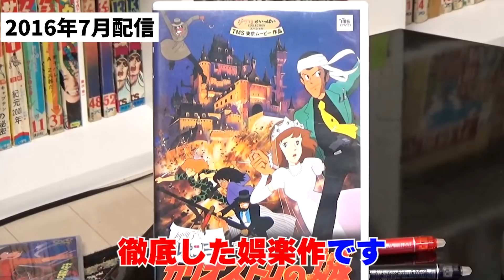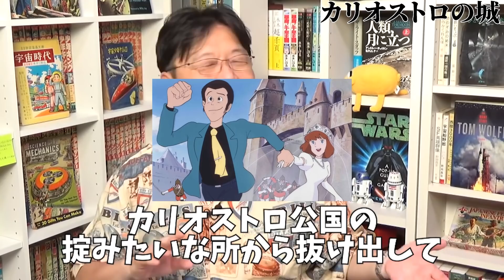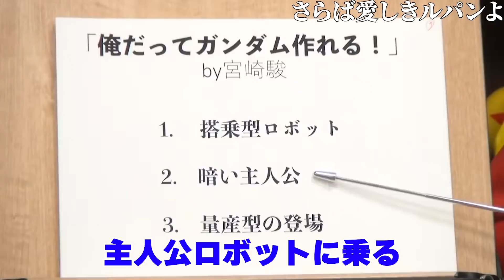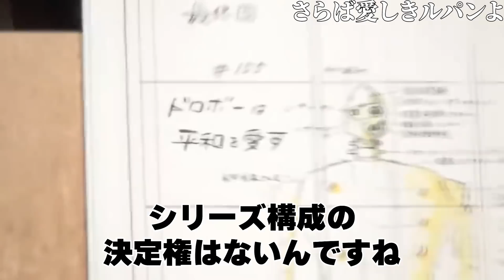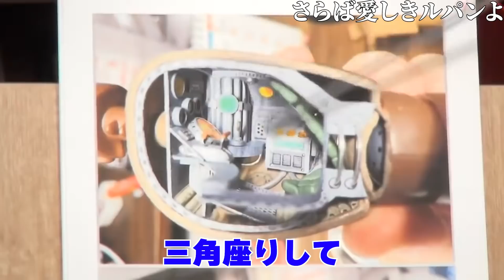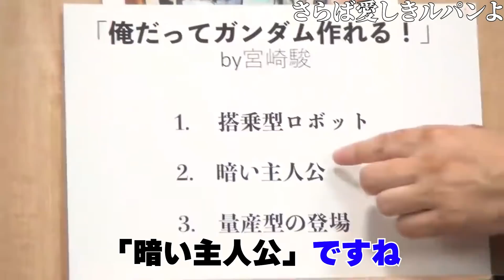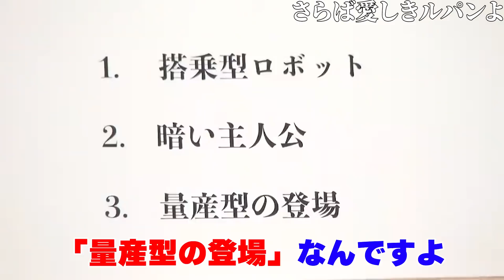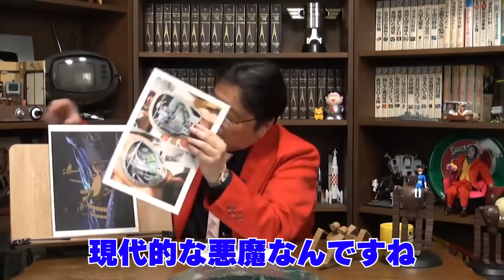【さらば愛しきルパンよ②】宮崎駿がガンダムへ向けた復讐が凄い【ルパン三世】【岡田斗司夫/切り抜き】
【前回の動画】↓
【さらば愛しきルパンよ①】途中で気づいてトリハダ...手塚治虫・宮崎駿の天才二人に共通する異常な記憶力とエピソード

【おすすめの動画】↓

【天才過ぎる】原稿を描かずにアメリカに行ってしまった手塚治虫。前代未聞の国際電話で原稿を仕上げる事を決意する。

【ゆとり教育】ゆとり世代には学力の低下と引き換えに異常に発達した能力があります。【2013年】【岡田斗司夫/切り抜き】

【衝撃の結末】「嘘つきの深田くん」が起こした執念の奇跡。笑いすぎて編集が本当に辛かった...【フルテロップ】【岡田斗司夫/切り抜き】

0:00 前回の振り返り
0:20 少女がロボットに乗る理由
2:02 カリオストロの城
5:36 ●されれたルパンとコナン
8:14 俺だってガンダムを作れる
9:39 コックピットが狭過ぎる理由
12:41 暗い主人公
13:38 量産型